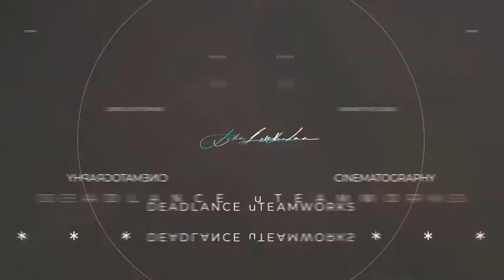Let's Talk Mental Health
Recently I've been struggling with a bit of depression and some containment issues, so let's discuss it shall we?